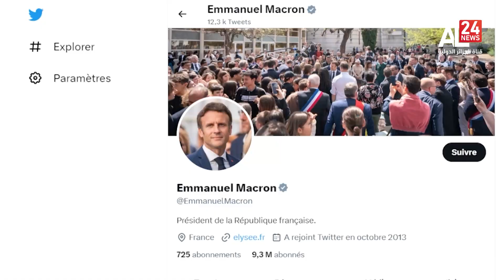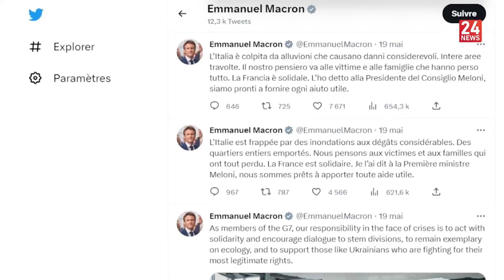G7- japon : Méloni presse le FMI à débloquer une aide à la Tunisie